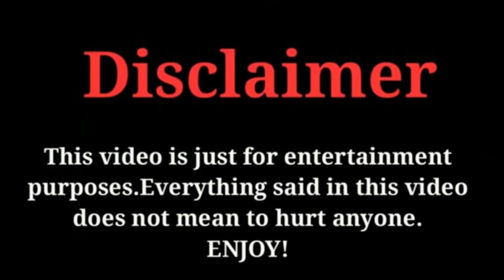Liang Jing Kang (Connor Leong) Lifestyle | Girlfriend | Net Worth | Facts | Biography | FK creation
THE MOST POPULAR AND VERY TALENTED CHINESE ACTOR CONNOR LEONG'S LIFESTYLE AND BIOGRAPHY VIDEO BY FK CREATION 2019